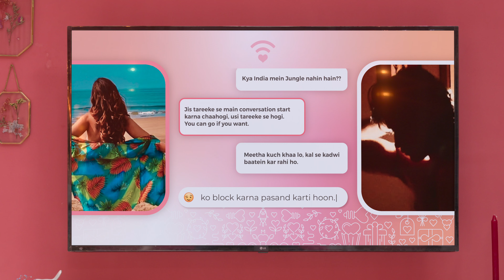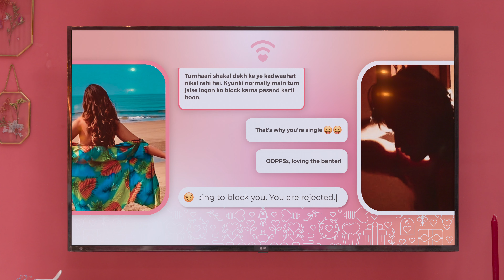IRL - In Real Love (Seizoen 1 Clip 5 ondertiteld) | Trailer in het Nederlands | Netflix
Vier singles op zoek naar liefde krijgen te maken met de ups en downs van contacten in het echte leven en online. Zullen ze voor virtuele romantiek kiezen of offline gaan?

IRL - In Real Love
Netflix

Indiaas, Competitieve realityseries, Realityseries over bruiloft en romantiek, Realityseries, Intiem, Realityserie, Competitie

A14 Niet aanbevolen voor jonger dan 14 jaarsexual content, legal drugs, inappropriate language